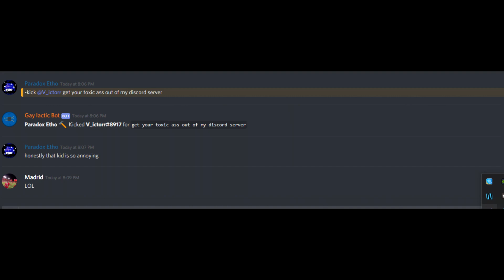etho is not giving a reason why he blocked me